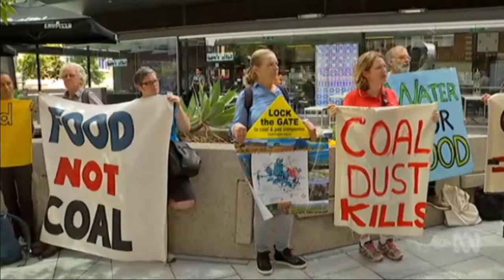'Mac the Rat': Protesting QRC boss Ian Macfarlane over conflict of interest claims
16/11/2016 Former Turnbull Government minister Ian Macfarlane says there is not conflict of interest over his new position with the Queensland Resources Council.